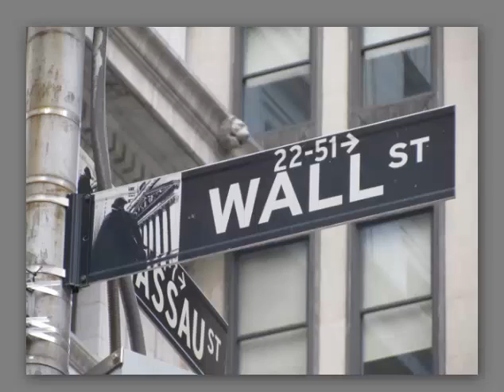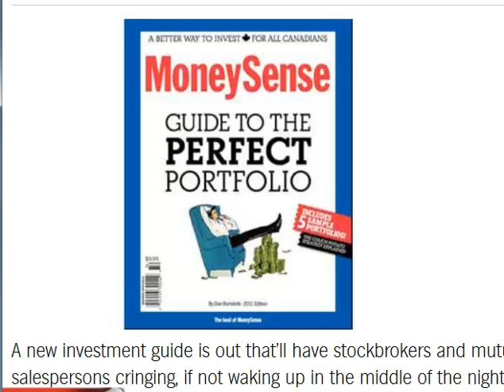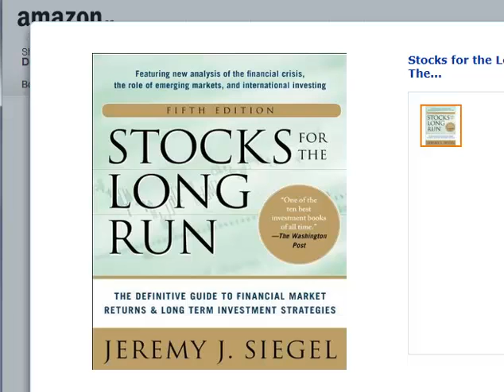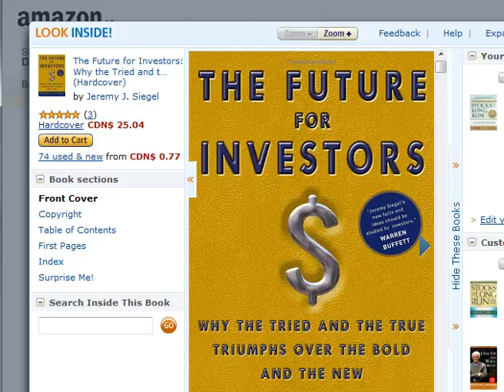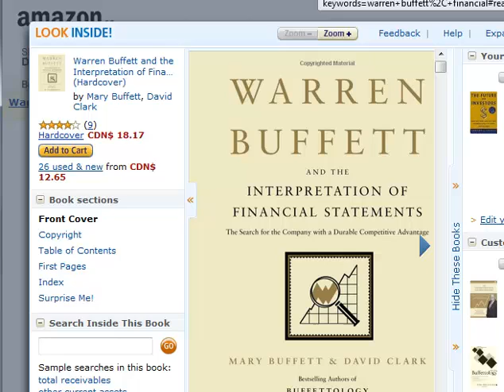Bilibala finance 101 13/11/02 (#001) book recommendation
Money Sense

Stocks for the long run

The future for investors